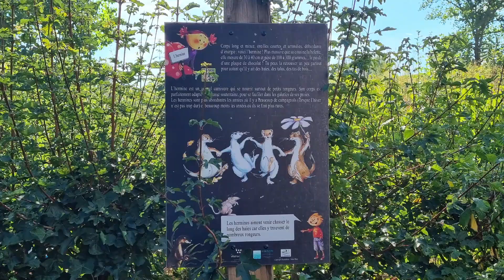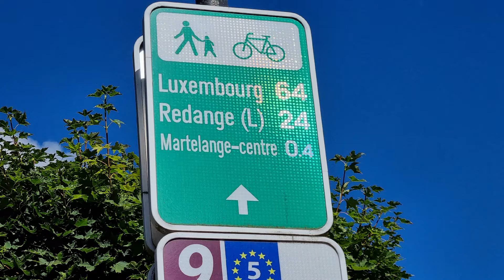Natuurmomentjes met Stien Ven in Luxemburg xxxx💝🙏🚶‍♂️🥰🦋🌎💖☕️🦜